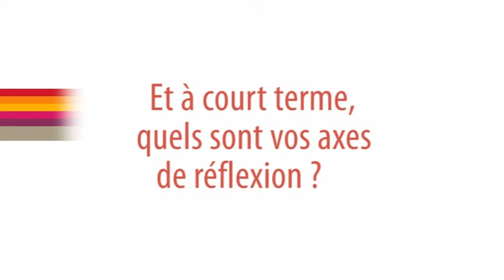Interview de Jean-Michel Mangeot, délégué général FPI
Quelques semaines après son arrivée comme délégué général de la Fédération des promoteurs immobiliers (FPI), Jean-Michel Mangeot lève le voile, lors de son congrès, sur les pistes sur lesquelles elle travaille afin de développer la production de logements.